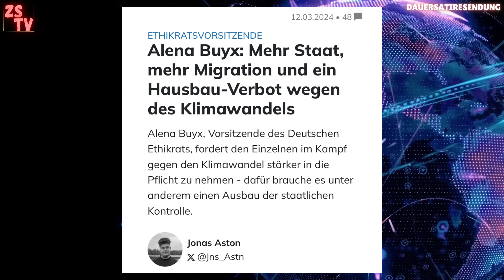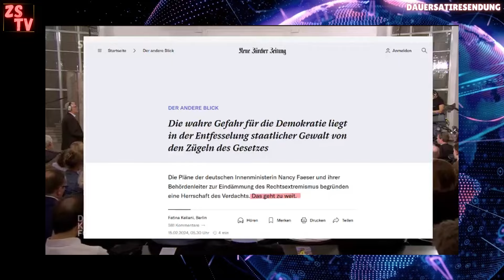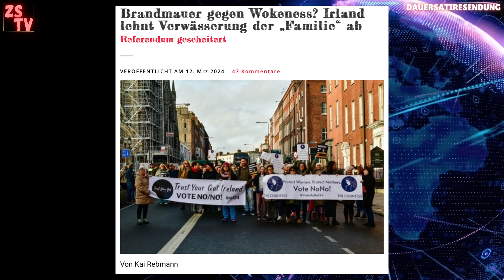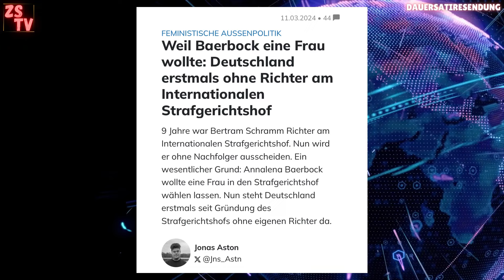Baerbock hat es jetzt verbockt 🔥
Macht euch bereit für eine satirische Reise durch die jüngsten Kapriolen der deutschen Politik, bei der kein Auge trocken bleibt! 🚀

Zuerst: Ein ehemaliger Bundespräsident meldet sich aus dem Ruhestand mit Gedanken zum Ramadan – eine überraschende Wendung oder einfach nur eine Portion Weisheit aus der Vergangenheit? Wir beleuchten, was hinter seiner plötzlichen Äußerung steckt und ob es mehr als nur leere Worte sind. 🌙🎙️

Dann: Baerbock hat's verbockt – oder etwa nicht? Ein kleiner Stolperstein auf dem diplomatischen Parkett führt zu großen Schlagzeilen. Ist es ein unverzeihlicher Fehltritt oder nur ein Beweis dafür, dass sie auch nur ein Mensch ist? Wir tauchen tief ein in das Drama und fragen uns, ob ein wenig Humor nicht alle Wunden heilen kann. 🤷‍♀️🌍

Zu guter Letzt: Faeser nimmt ihren Bericht zu "Muslimfeindlichkeit" zurück. Ist das ein Rückzug aus der Verantwortung oder ein kluger Schachzug, um größere Konflikte zu vermeiden? Wir schauen uns die Hintergründe dieser Entscheidung an und spekulieren, was das für die Zukunft bedeutet. 📄🔙

Vergiss nicht, das Video zu liken, wenn du auch findest, dass in der Politik manchmal alles Kopf steht. Und teile uns deine Meinung in den Kommentaren mit: Was hältst du vom ehemaligen Bundespräsidenten, der sich zum Ramadan äußert, Baerbocks diplomatischem Fauxpas und Faesers Rückzieher? Lass es uns wissen!

Viel Spaß wünsch ich euch! 📺

Kurze Kanal Bio:
Wir sind hier, um euch über die aktuellen Ereignisse zu informieren.
⚠️Achtung, Satirische Inhalte nicht ausgeschlossen⚠️
Unser Ziel ist es, dir eine ehrliche und neutrale Berichterstattung zu bieten, bei der wir uns auf unsere Recherchen stützen und darauf abzielen, die Wahrheit hinter den neuesten Nachrichten zu finden.
Wir werden uns auf alle relevanten Themen konzentrieren, von politischen Skandalen bis hin zu wirtschaftlichen Entwicklungen, und wir werden nicht nur die Schlagzeilen präsentieren, sondern auch in die Tiefe gehen, um euch ein besseres Verständnis der Situation zu geben.
Wir bieten dir eine Fülle von Einblicken und Einsichten, die dir helfen, sich über die Welt um dich herum besser zu informieren.
(kurz und verständlich zusammengefasst)
Schau dir also unsere Videos an und folg uns, um immer auf dem Laufenden zu bleiben!